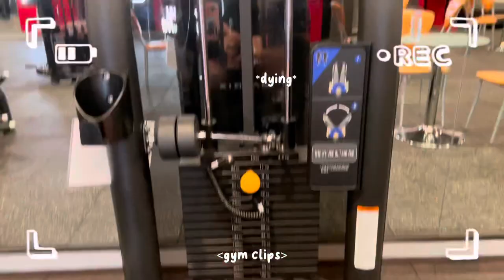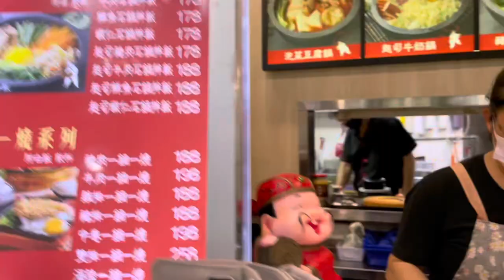NEW SUMMER ROUTNE☀️ : busy life, gym & double part time job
Hola semuanyaa!👋

About me!🤗
Nickname : Cindy
Age : 19
Nationality : Indonesia🇮🇩
University: Tunghai University 🇹🇼
Da yi (first year)